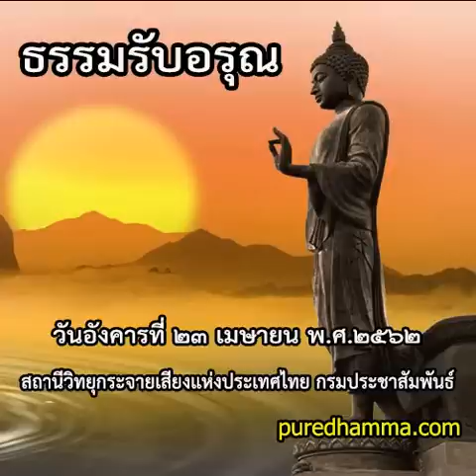ธรรมรับอรุณ ๒๓ เมษายน ๒๕๖๒